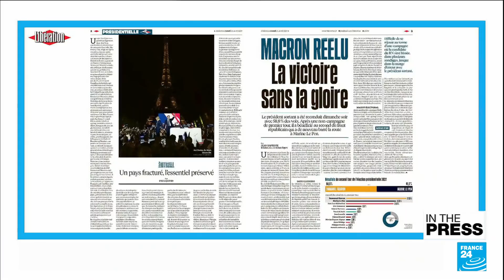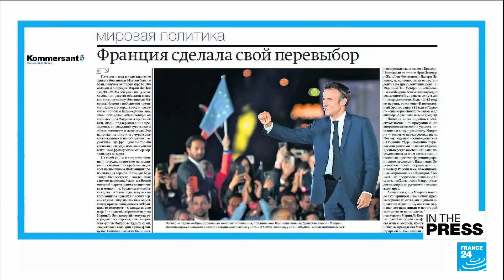Emmanuel Macron re-elected: 'A victory without glory' • FRANCE 24 English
IN THE PRESS – Monday 25.04.22: For the second election in a row, Emmanuel Macron has beaten Marine Le Pen, becoming the first French president to win a second term in 20 years. But most French papers say his victory is one "without glory," as he benefited more from a desire to keep the far right out of office than from widespread support for his policies. We also take a look at international papers' constructive criticism of Macron's re-election and what they think he can do to improve.